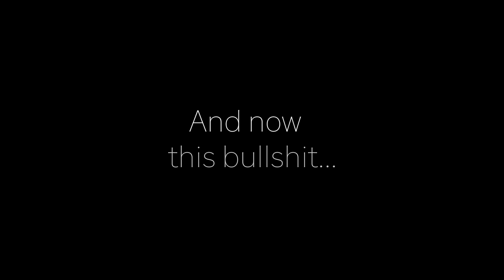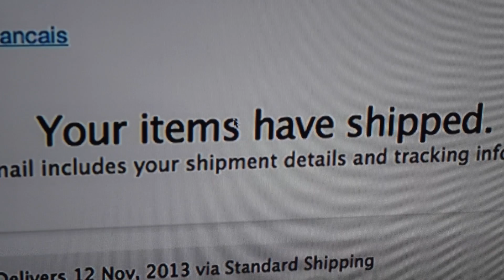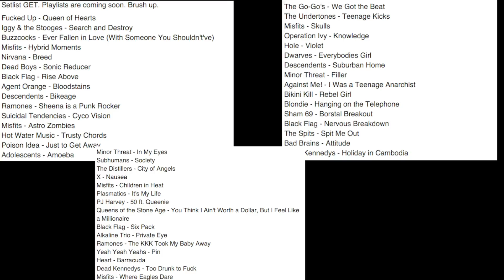THE BIG REVEAL! (New Costume & Some Announcements) | The Rock Critic